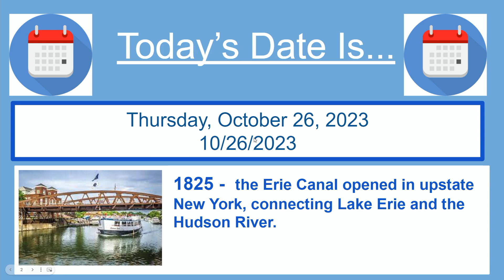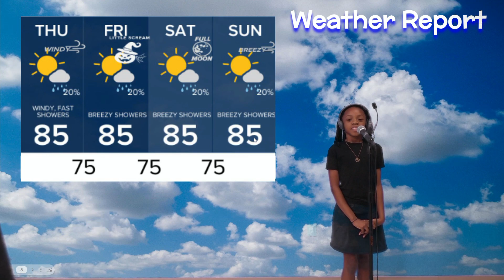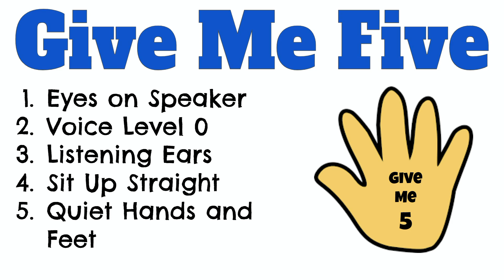DVE Morning Announcements 10/26/2023